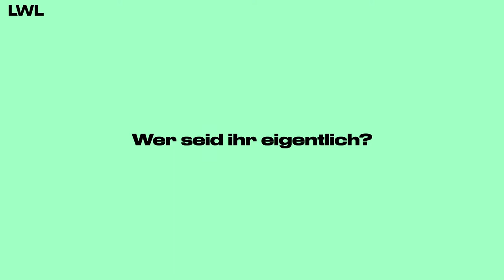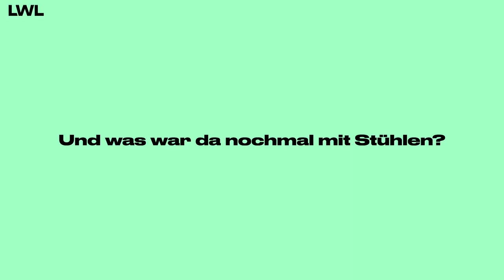Die Ausstellungsgestaltung – Dr. Celina Kress und Brigitte Fischer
10 Verben – 10 Räume – 10 Farben
In unserer Sonderausstellung geht es ziemlich bunt zu. Die kreativen Köpfe die dahinterstecken, sind Brigitte Fischer und Dr. Celina Kress, Architektinnen und Ausstellungsgestalterinnen aus Berlin. Sie haben diese drei Elemente gestalterisch zusammengebracht und unsere Ideen und Visionen für „Jüdisch? Preußisch? Oder was?“ zum Leben erweckt. Es wird also Zeit, sie kennenzulernen!
Im Video berichtet Dr. Celina Kress, was sie gerade an historischen Ausstellungen so interessant finden, wie sie in den kreativen Prozess eingestiegen sind, wie aus ersten Ideen Gestaltungsmittel wurden und wie es nun eigentlich zu unserer bunten Farbpalette gekommen ist.